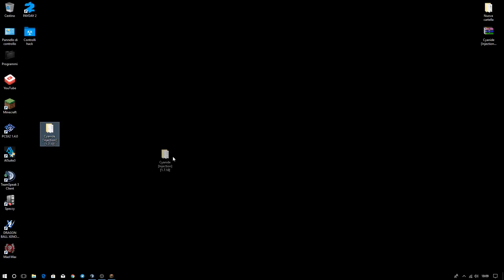How To Download Cyanide [Injection Cient 1.7.10]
➜Ricorda di:
•Iscriverti
•Lasciare like
•Commentare

Basta.